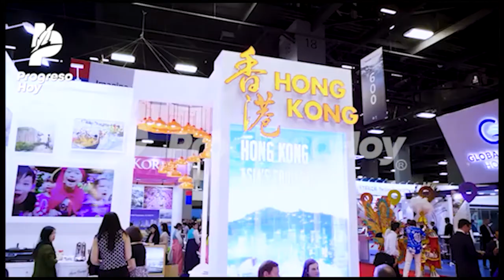Progreso presente en el Seatrade Cruise Global en Miami, Florida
Progreso está presente en la trigésima quinta edición del Seatrade Cruise Global que se lleva al cabo en Miami, Florida, en Estados Unidos.
Ahí se encuentra el alcalde de Progreso, Julián Zacarías Curi, quien asiste desde ayer a ese evento para visitar a los principales expositores de la industria de los cruceros e impulsar turísticamente a nuestra ciudad y puerto.